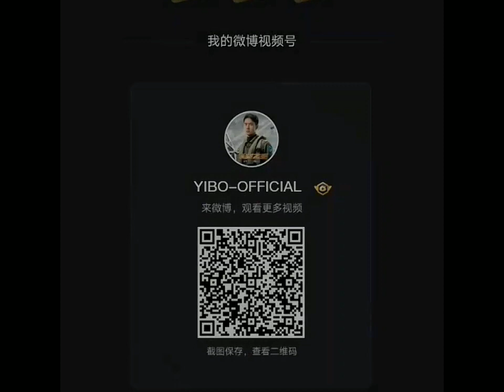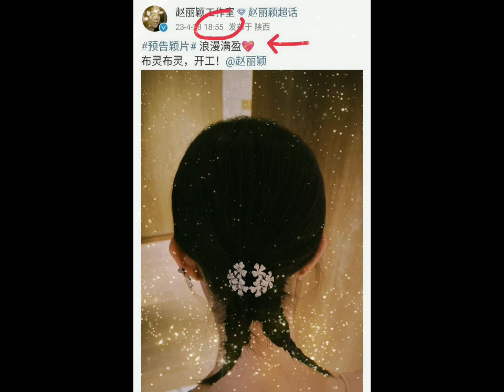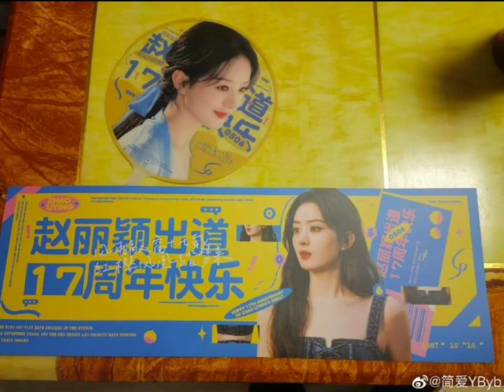👏👏หนังทะลุ 400 ล้านแล้ว 💚💛ตารางงานมาแล้วจร้า😍😘💚💛💕🙏Cr🎬🎶